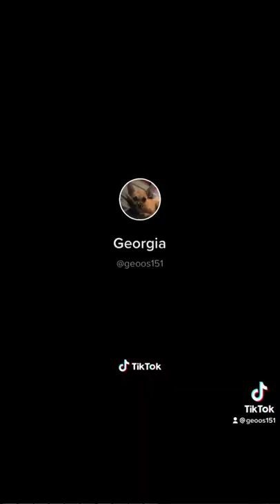Adorable baby skunks inspecting their new toys.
These baby skunks are lucky to be alive. They came in covered in fly eggs and maggots. There was another one, but I couldn’t save it.